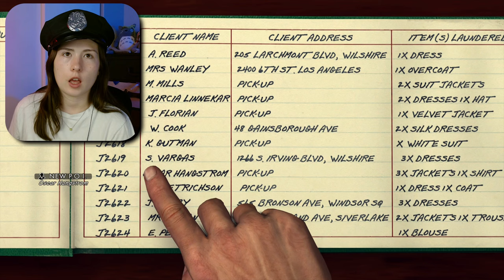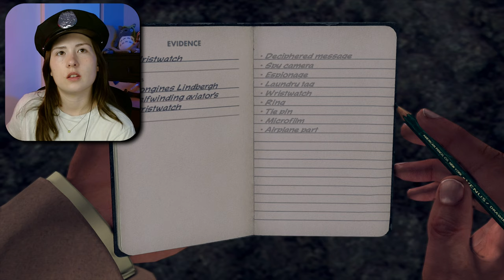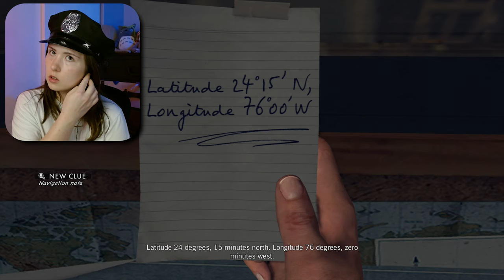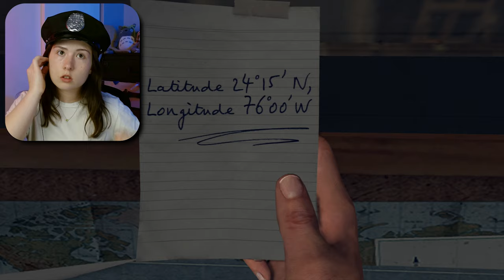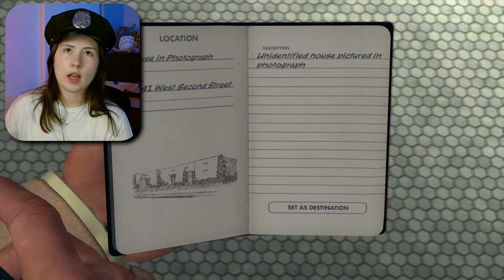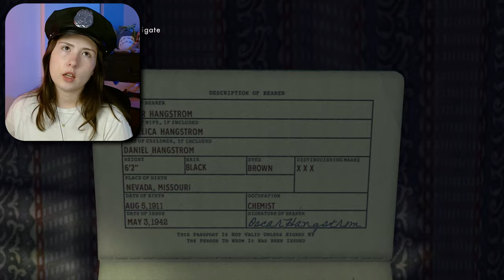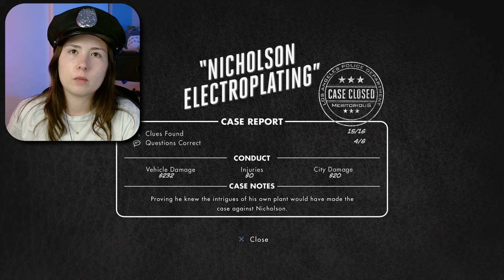This Case was the Bomb 😉 🚔 L.A. Noire First Playthrough 🚔 Part 19🚔 Nicholson Electroplating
Hey everyone!! L.A. Noire is a detective game set in the 1950s where we gather clues, interrogate suspects, and try to solve murders! L.A. Noire is very graphic and discusses topics of racism and sexism so please be aware of that before you watch! I hope you all enjoy my playthrough of L.A. Noire!